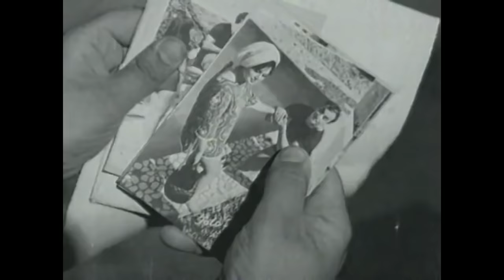Garip Bir İzdivaç | 1965 | Türkan Şoray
Garip Bir İzdivaç Türk Filmin Konusu

Filmde, anlaşmalı evlilik yaptıktan sonra birbirine âşık olan bir çiftin hikâyesi konu edilir. Zeynep annesini kaybettiği gün bir evlatlık olduğunu öğrenir. Yaşadığı üzüntüyle intihar etmeye çalışır. Ancak arkadaşı Haluk, Zeynep’e engel olur. Haluk, kendisini aldatan nişanlısı Handan’a bir ders vermek istemektedir. Bu yüzden Zeynep’e anlaşmalı bir evlilik yapmayı teklif eder. Ertesi gün yıldırım nikâhıyla evlenirler. Bunu öğrenen Handan, Haluk ve Zeynep’i ayırmaya çalışır. Ancak Handan’ın yaptıkları Haluk ve Zeynep’in birbirine âşık olmasına sebep olacaktır.

Yapımcı : Murat Köseoğlu
Yönetmen : Nejat Saydam
Senarist : Nejat Saydam
Tür : Melodram
Yapım Yılı : 1965
Özellikler : 35 mm, Siyah-Beyaz
Süre : 100 dk
Ülke : Türkiye
Dil : Türkçe
Vizyon Tarihi : Bilinmiyor
Oyuncular : Türkan Şoray, Tamer Yiğit, Pervin Par, Esen Püsküllü, Süleyman Turan, Semih Sergen